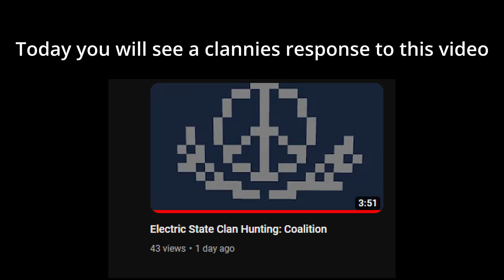how to make clannies mad